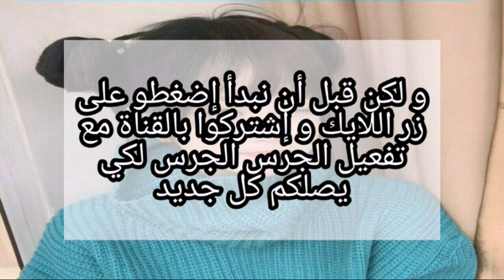الوضعيات الصحيحة لإلتقاط الصور